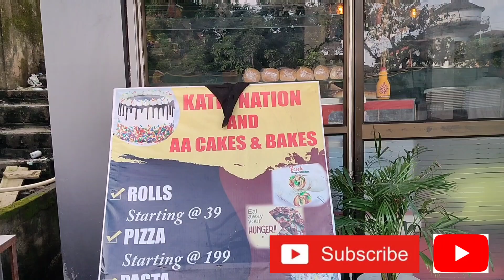//New Restaurant at Doimukh//Arunachal Pradesh name of restaurant kathi nation